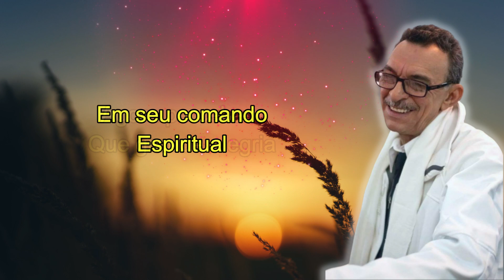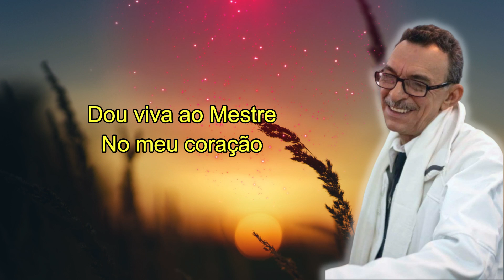Hino #93 🌳 DE NOVO OUTRA VEZ 🌳 (Cifra na Descrição) - D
Hinário "O Cruzeirinho" recebido pelo Pad. Alfredo Gregório,
Uma joia rara no desenvolvimento pessoal e espiritual para quem souber apreciar.

Alfredo Gregório de Melo, filho do Padrinho Sebastião Mota de Melo e da
Madrinha Rita Gregório, nasceu no dia 7 de janeiro de 1950, no seringal Adélia, nos confins do rio Juruá, no Amazonas.

Hino #93 - DE NOVO OUTRA VEZ  - D (valsa)

  A(2) D(2) F# a(2)
Que a força chegava
F#   D   C#  E   D
Eu sempre avisei
A   F#   E  F#  D
O Mestre está aqui
D(2)  C#  E   D
Pronto eu cheguei

           D             A
Que o Mestre manda
               D
Eu bem publiquei
     F#m D
O Mestre, o Mestre
       A               D
De novo outra vez

O Mestre dos Mestres
Já está aqui
É chegada a hora
De se decidir

Chegou para todos
E tudo está
Em seu comando
Espiritual

Agora percebam
Que grande alegria
Viver com o Mestre
E ter harmonia

Amor, verdade
Justiça e paz
O Mestre tem força
Da Mãe e do Pai

Dou viva ao Mestre
No meu coração
Dou viva a Rainha
E ao Rei São João

Bons Estudos irmandade!